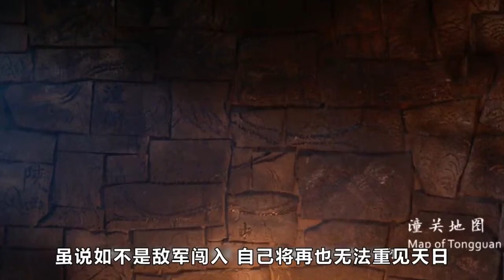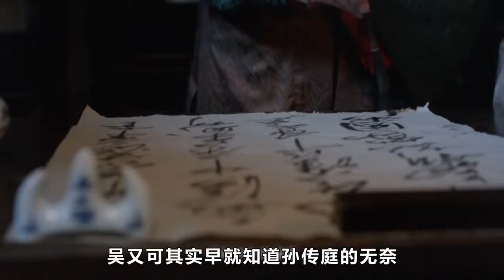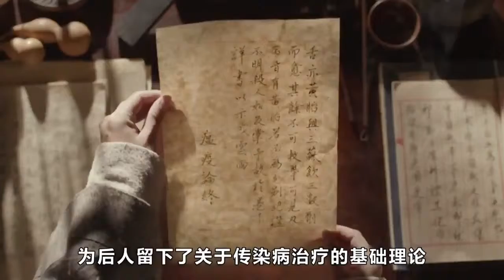嬌羞小少年 - 大明劫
《大明劫》是由王竞指导，谢晓东制片兼编剧，冯远征、戴立忍、冯波、余少群领衔主演的历史灾难题材作品。大明王朝究竟毁在谁的手上？十年来最好的国产古装片！